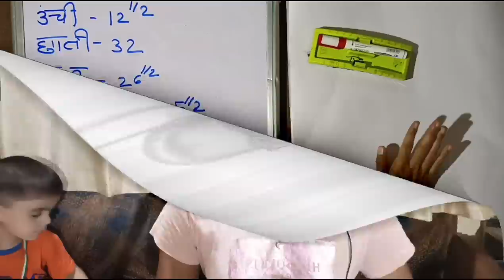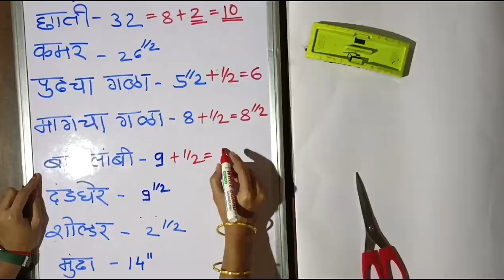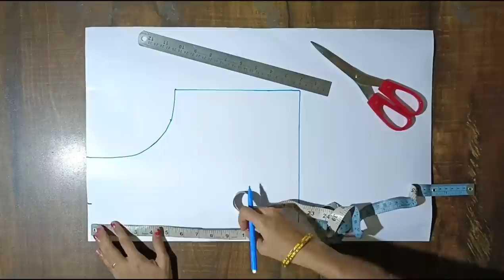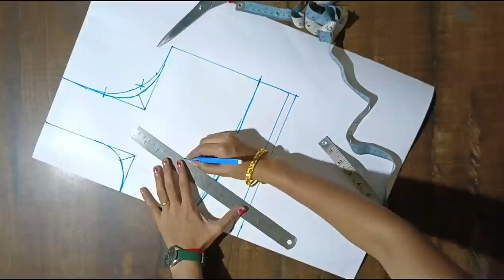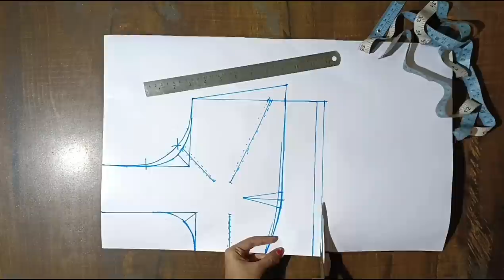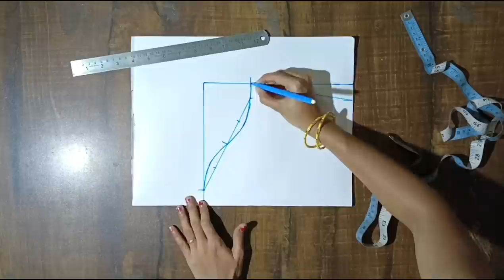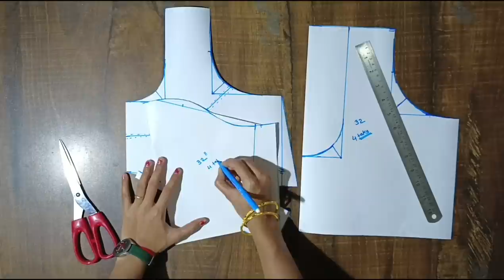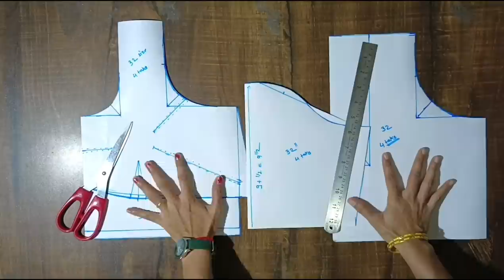ऑनलाईन बेसिक शिवणक्लास.. दिवस -24.. अतिशय सावकाश आणि महत्त्वाच्या टिप्स आणि ट्रिक्स सहित..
32 size 4 tucks blouse paper cutting
32 size 4 tucks blouse cutting
32 size 4 tucks blouse paper pattern cutting
4 tucks blouse paper pattern cutting